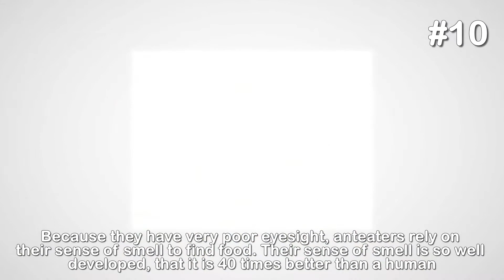Amazing funny-looking creatures - ANTEATER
More Anteater Facts:
There are four species of anteaters—the giant anteater, southern and northern tamanduas , and silky anteaters
Anteaters can be small as a squirrel (silky anteaters) or 7 feet long, counting from the tip of the nose to the end of its tail (giant anteaters).
Anteaters are not social animals. They avoid humans and other animals, including each other. Adults typically come together only to mate, and even then they're apathetic at best, and hostile at worst.
They won’t attack unless they feel threatened, which is lucky for us; when they do, it’s often lethal. A defensive anteater will rear back on its hind legs, use its tail for balance, and come out swinging with those fistfuls of blades.
Anteaters have adapted to their environment by having a low body temperature. On average, an anteater’s body temperature measures just 32.7˚ Celsius (approximately 91˚ Fahrenheit). This is much lower than other placental mammals. This low body temperature enables anteaters to conserve a lot of energy whilst they rest, as their bodies only warm up when they become active.
The Giant Anteaters preferred habitats are grasslands, tropical forests, open woodlands and dry savannas.
A baby anteater is called a pup. Female anteaters normally only have one pup per year.
Mama anteaters usually have one baby each year. Sometimes the babies go for a ride on mama’s back.
Anteaters are solitary animals and they gather only during mating season. Group of anteaters is called "parade".
Anteaters live up to 15 years in the wild and 25 years in captivity.